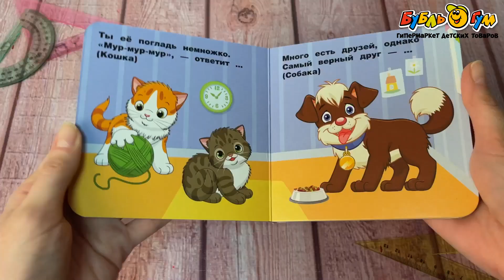Книжка-малышка на картоне Домашние животные с 6мес